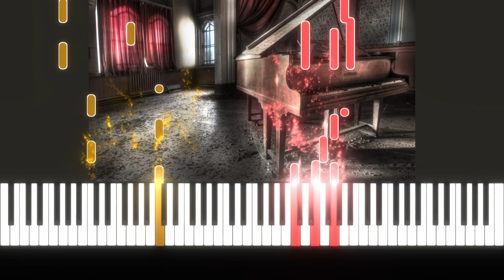Raya and the Last Dragon soundtrack (The New World) by James Newton Howard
This Piano Suite contains 5 themes from Walt Disney's 2021 Animated Picture ''Raya and the Last Dragon'' composed by James Newton Howard.
1. Raya's Theme (Slow Version)
2. Fleeing from Tail
3 .Sisu Swims
4. The New World
5. Raya's Theme (Fast Version)